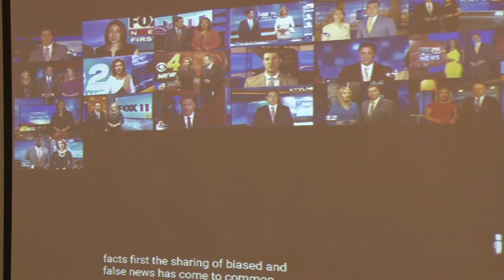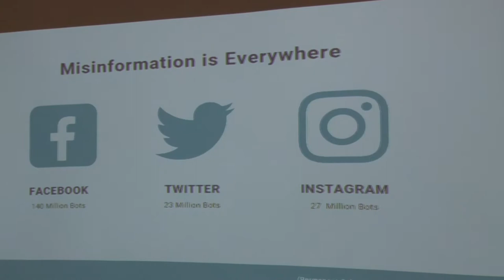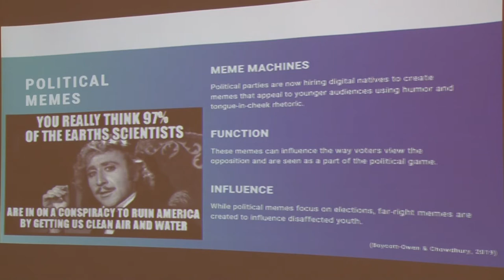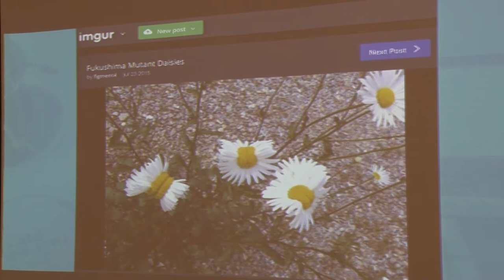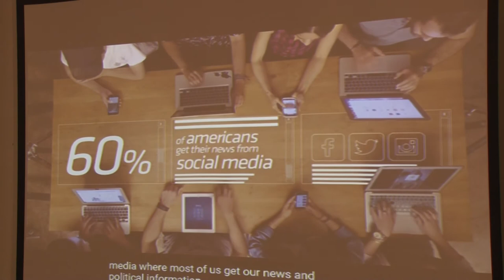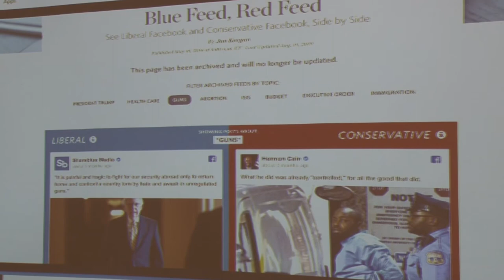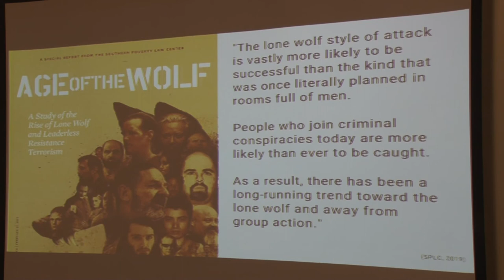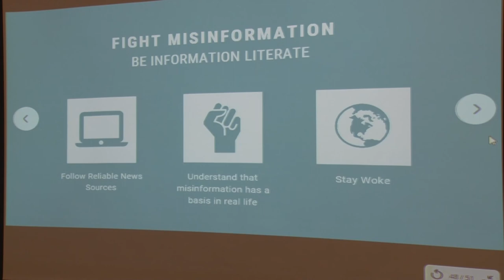A More Perfect Union: Spotting Misinformation 101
Spotting Misinformation101: Emily Brown and Suzan Souza-Mort, research librarians; workshop Monday, Nov. 18 at 11 am, Fall River H209; Tuesday, Nov. 19 at 12:30 pm, New Bedford Community Room If you're worried about whether that Twitter account is a...